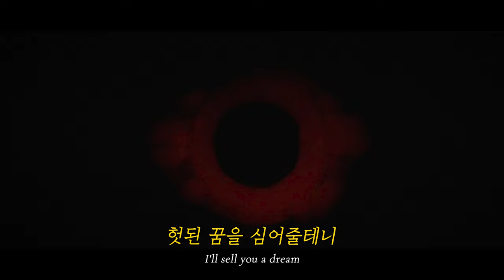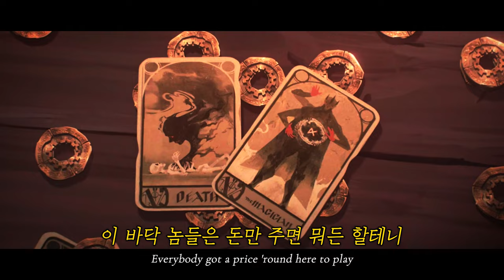직키픽🔥🔥 | 어서와, 우리들의 놀이터에: Bea Miller - Playground (from the series of Arcane, 2021) [가사해석/번역]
비 밀러.. 최고 😂
몇 달 전부터 계속 올리고 싶었던 노랜데 이제서야 올리게 되네요 😥

메인 OST인 이매진 드래곤스와 JID의 흥나는 Enemy도 좋았지만
저는 이 곡을 부른 비 밀러의 다른 노래들을 좋아하다보니 이 곡이 제일 끌리더라구요😂
게임은 하지 않지만 Get Jinxed로 입덕한 징크스가 메인으로 나오고
비 밀러가 OST를 불렀다는 이유로 보게된 아케인인데요..(이미 볼 의욕 넘쳤음...)
저는 원래 영화나 드라마를 보기 전에 스포일러 당하는 게 아무 상관없던 사람인데 아케인만은 스포밟고 본 걸 너무 후회하고 있어요...
아케인 보세요... 두 번 보세요 😂

[Verse 1]
Who told you what was down here?
이 아랫동네는 누가 말해줬을까?
Come along if you wanted a peek
따라와, 잠깐 둘러보고 싶다면
I've seen your face around here
여기서 널 본 적이 있는 것도 같아
Come alone, tell me under the table
혼자만 와서, 내게 은밀히 말해봐
What do you seek?
그대는 무엇을 찾고 있지?

[Chorus]
이 놀음판에 어서 와, 날 따라오라고
Tell me your nightmares and fantasies
네가 꾸어왔던 악몽과 환상을 속삭여
Sink into the wasteland underneath
저 아래 거친 황무지로 가라앉아
Stay for the night, I'll sell you a dream
오늘 밤은 여기에 머물러 봐, 헛된 꿈을 심어줄테니

[Post-Chorus]
Oh-oh, woah
Welcome to the playground
우리들의 놀이터에 어서 와

[Verse 2]
What brings you to the lost and found, dear?
여기엔 어쩐 일이실까, 우리 친구?
Won't you pull up a seat?
자리에 앉아보지 그래?
Everybody got a price 'round here to play
이 바닥 놈들은 돈만 주면 뭐든 할테니
Make me an offer, what will it be?
원하는 걸 말해 봐, 그게 무얼까
Oh, what will it be?
난 궁금한 걸?

[Post-Chorus]
Oh-oh, woah

[Bridge]
Oh
Ah, mm

[Chorus]
Tell me your nightmares and fantasies (Tell me your nightmares)